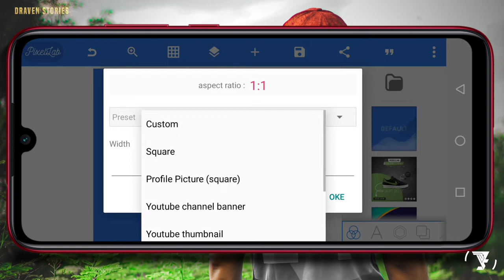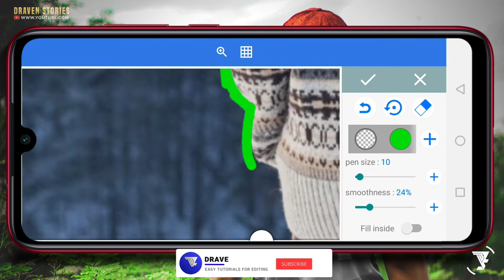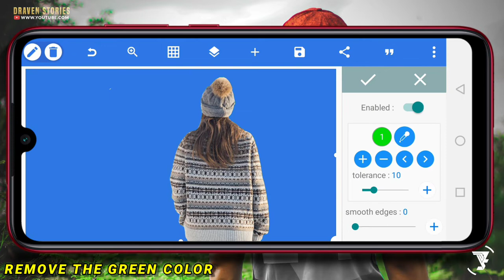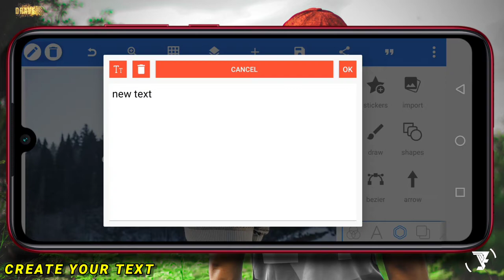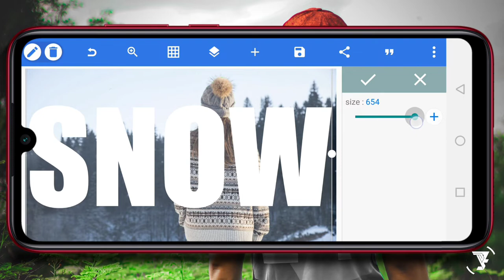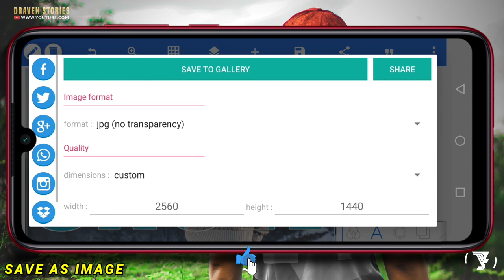Cara Edit Foto Kekinian dengan Setengah Teks Transparan di Pixellab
Edit foto dengan setengah teks transparan atau tulisan transparan sangat mudah dilakukan dengan aplikasi Pixellab.

Di tutorial kali ini kita akan mencoba tutorial  editing teks pada pixellab tutorial.

cara edit foto dengan teks transparan,
cara edit foto dengan teks,
cara membuat teks transparan,
cara membuat tulisan transparan,
cara buat tulisan transparan,
cara buat tulisan transparan di pixellab,
membuat tulisan transparan,
teks transparan,
tulisan transparan,
pixellab editing teks,
pixellab tutorial,
pixellab editing,
transparent text editing,
transparent text effect,
creative text editing,
photo editing text,
text photo editing,